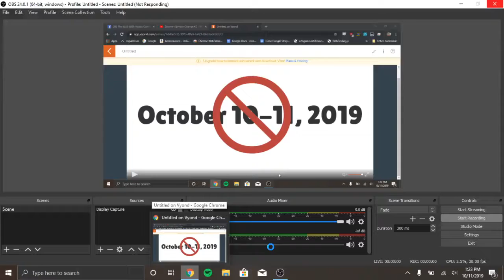Zimmer Opinion Change #4